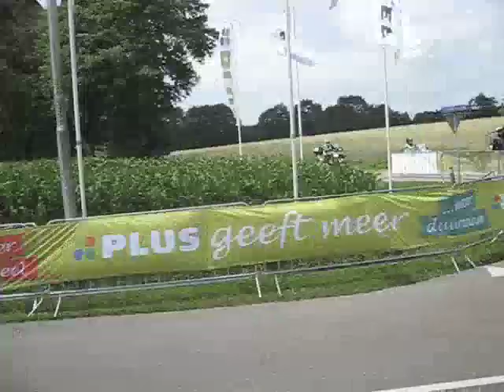NK Heren 2011 Ootmarsum